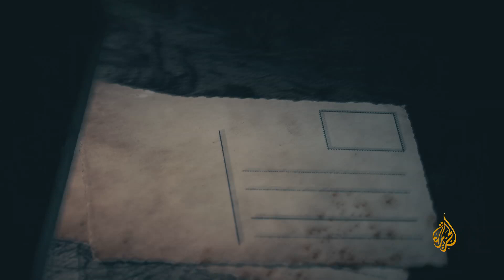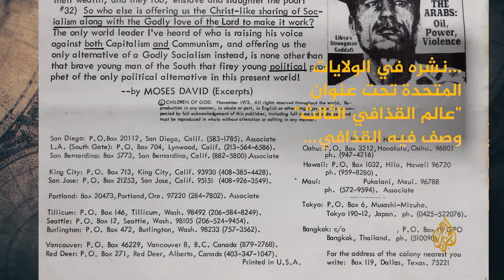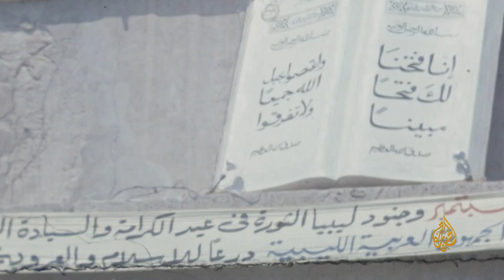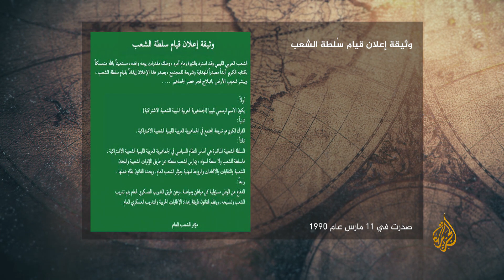شاهد على العصر | ما حقيقة علاقات القذافي بالجماعات الصهيونية والمتطرفة؟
تناولت الحلقة الخامسة الممارسات الفكرية والأخلاقية الشاذة للقذافي واستباحته لدماء وأعراض الليبيين خلال سنوات حكمه الأربعين، وكشفت الحلقة من خلال شهادة الدكتور المقريف حقيقة علاقات القذافي بجماعات وحركات صهوينية  منها جماعة أبناء الرب وبنات الله الصهيونية.

00:00   مقدمة
00:24  القذافي يقر الكتاب الأخضر كدستور للبلاد ويقوم بعمل حفلات لبعض الجماعات الصهيونية والماسونية
03:19  الهوس الجنسي للقذافي
07:52   القذافي يوطد علاقته بالجماعات الصهيونية
08:28   القذافي يدمر الحركة الطلابية ويتعامل معهم بوحشية
12:43   القذافي يدمر الثروة البشرية والثروات المالية
14:48   المقريف يصدر تقارير الفساد والقذافي يهاجمه في أحد خطاباته
19:00  القذافي يعلن قيام نظام الحكم الجماهيري ويغير أسماء الشهور والتاريخ
22:31  وثيقة اعلان قيام سلطة الشعب التي رسخ فيها القذافي ديكتاتوريته
26:33   القذافي ينكر السنة النبوية
28:30  الشعب الليبي يعزف عن حضور مؤتمرات القذافي وهو يتهمهم أنهم عبيد
30:54  القذافي يتخلص من مجلس قيادة الثورة
32:27   أفكار القذافي وعلاقته بالجماعات الصهيونية والمتطرفة
37:11   القذافي يعدم من قاموا بالانقلاب بشكل وحشي في الشوارع وأصدر قانون العقوبة الجماعية
39:15   القذافي يقيل المقريف من ديوان المحاسبة ويعينه سفيراً في الهند

المقريف: القذافي مدمن للجنس واستعان بالصهاينة في صياغة الكتاب الأخضر(الجزء الخامس)
قال الرئيس الأول لمجلس الأمة الليبي محمد المقريف في شهادة الخامسة على العصر إن الحركات الصهيونية والماسونية ساعدت القذافي في تأليف الكتاب الأخضر.

وقال المقريف إن الكتاب الأخضر الذي كتبه القذافي كان شكلاً من أشكال البدعة السياسية والبارانويا الفكرية. جعل القذافي كل الليبيين يتعلمون ويحافظون عليه في المدارس والجامعات ، وأصبح شبيها بالدستور الذي يحكم البلاد.

وبخصوص علاقة القذافي بالحركات الصهيونية والماسونية ، أكد المقريف أن القذافي دعا في عام 1972 جماعة " بناء الرب وبنات الله" الصهيونية للمشاركة في معرض طرابلس ، وأنهم استضافوا حفلاً في خيمة القذافي وسمحوا بإقامة حفلات مخزية. مع ضباط الجيش الليبي.

وفي إثبات صلات القذافي بالجماعات الصهيونية ، أشار المقريف إلى كتاب كتبه الصهيوني الشهير " موسى ديفد" في السبعينيات بعنوان "عالم القذافي الثالث" ، والذي وصف فيه القذافي بأنه المهدي الذي طال انتظاره والذي من شأنه أن يوحد الشعب ودول العالم.
أعلن ديفيد أنه قدم القذافي إلى الجماعات الماسونية والصهيونية التي ساعدته في صياغة أفكاره وإقامة نظام سياسي.

وتحدث المقريف عن الهوس والشذوذ الجنسي اللذين عانى بهما القذافي ، وكذلك الأذى الذي أحدثه لأعراض الليبيين حتى الأقرب إليه ، مثلما خصص القذافي غرفة في الجامعة الليبية بكاميرات يستطيع من خلالها مراقبة الطلاب. ويختار من يحلو له ، ولم يتردد في استخدام سلطاته وقبضته لفرض رغباته.

أما بالنسبة لعلاقة القذافي بالمجتمع الطلابي ، فقد وصفها المقريف بأنها الأسوأ ، حيث رفض المجتمع الطلابي صراحة جميع مبادئ سياسة القذافي وطالبوه والعسكريون بالعودة إلى ثكناتهم وتسليم الحكم للمدنيين.
وهاجم القذافي بعد يومين ، عبر مجلة عسكرية ، الطلاب وأعضاء هيئة التدريس ، واصفا إياهم بالبلطجية ولم يفهم أي شيء دفعهم إلى الإضراب. وعندما ازداد الوضع تعقيدا عاد ودعاهما إلى لقاء جديد ، فجاء إليه طالب اسمه صالح الفارسي وقال إن الليبيين لا يريدون أن يسيطر الجيش على الحياة العلمية والثقافية في البلاد. يريدون منك ومنهم العودة إلى ثكنتك وترك الحكم للمتخصصين.

وفي إشارة إلى ادعاءات القذافي بالتنازل عن السلطة وتركها للشعب من خلال الكتاب الأخضر والشرعية الثورية التي أطلقها ، أكد المقريف أن كل هذا مجرد هراء وأن القذافي مارس احتكارًا مطلقًا للسلطة باسم الشعب. ولم يكن الشعب من خلال ما يعرف بالمؤتمرات عاجزين عن اتخاذ أي قرارات لأن القرارات في الواقع تتخذ من قبل لجان ثورية ، وأعضاء هذه اللجان هم مجموعة صغيرة من الناس من محيط القذافي.